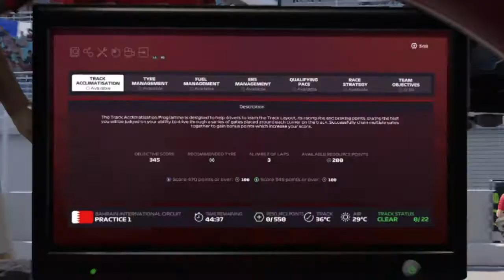Formula1 2020: MY TEAM-Schumacher Series Tribute. Pt3 [PS4]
Bahrain P1-3. Plus ONE SHOT Qualifying. No Assists, No Flashbacks, Simulated Damage, AI difficulty High with controller.